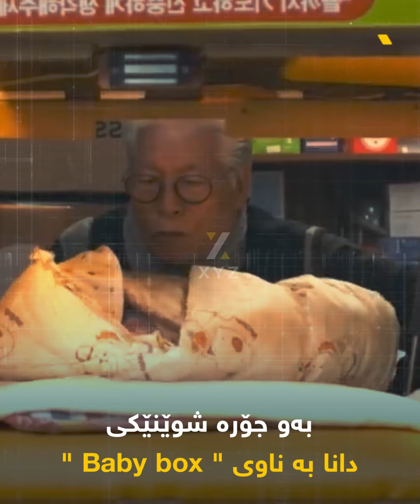پاستەر لی ئەو پیاوەی بــــاوکــی 1600 منـداڵە